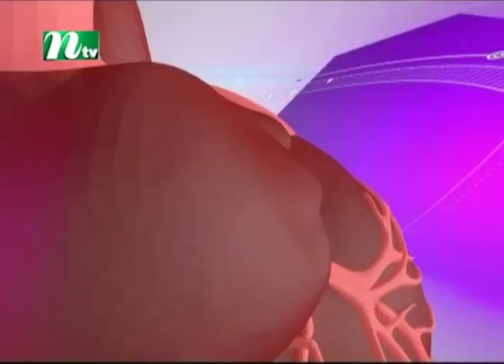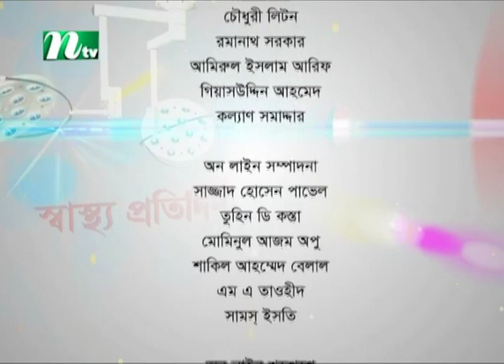শীতে হৃদরোগ | ডা. হারিসুল হকের পরামর্শ | Shastho Protidin | স্বাস্থ্য প্রতিদিন | EP 4027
Shastho Protidin | Episode 4027 | Advised by Dr. Harisul Hoque | Presented by Dr. Moona Tahsin | Produced by NTV | Country: Bangladesh 💙 Make sure to Subscribe to NTV HEALTH and Turn the Notifications Bell 🔔 ON!